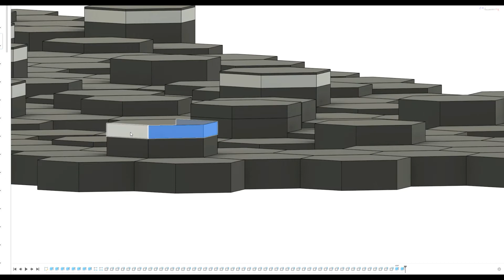3D printing another wall, hexa led wall Part 1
I have started a new project with a new 3D printed wall with integrated leds and it is getting bigger and bigger.